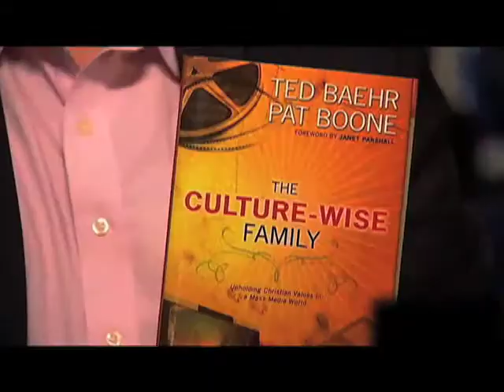GET LOW interviews